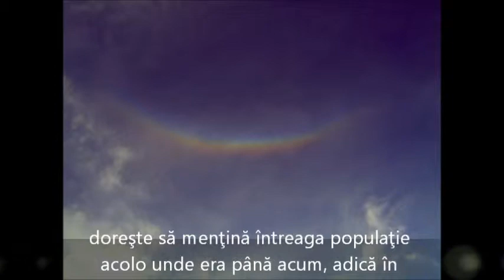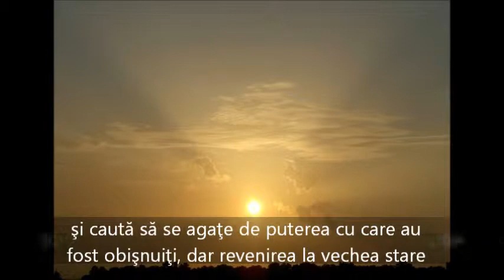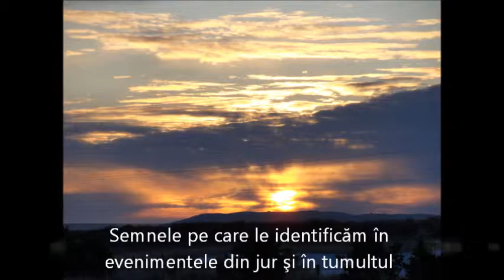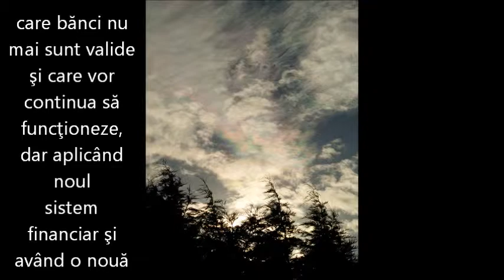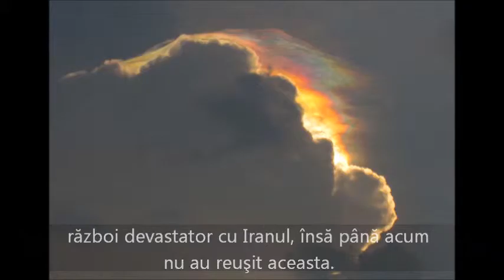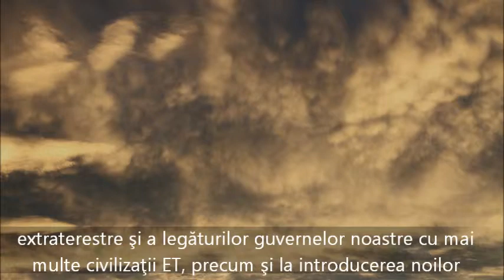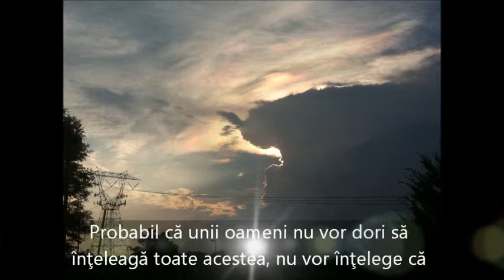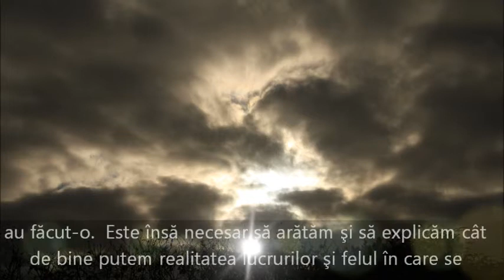2013 NOI PERSPECTIVE VII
"Într-un fel, putem considera acest anunţ oficial ca fiind semnalul pentru o resetare generală în aproape toate domeniile de activitate ale omului."